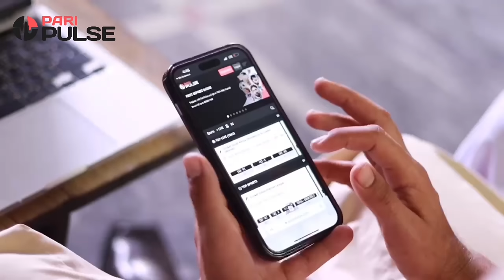Brother fight | Tahir na Rameez sa badla liya | Naeem aw Rameez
Naeem